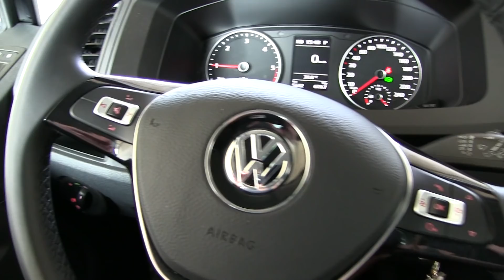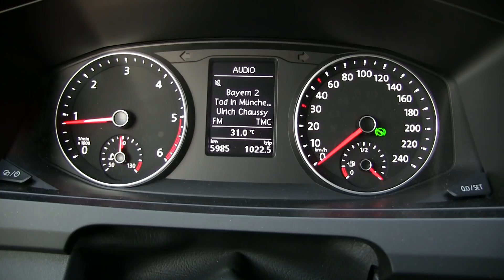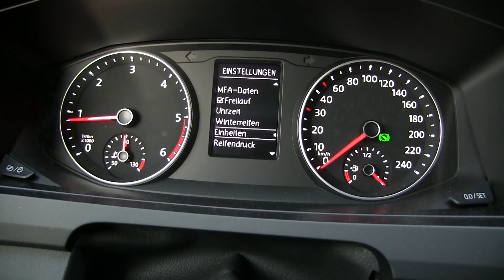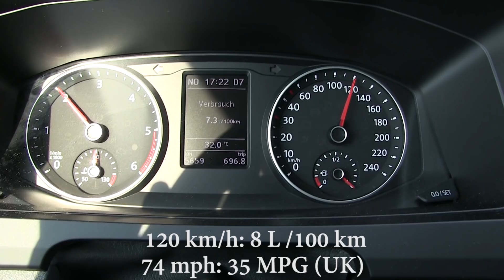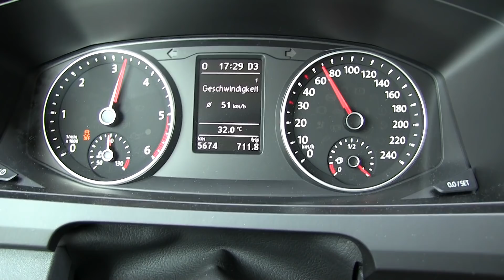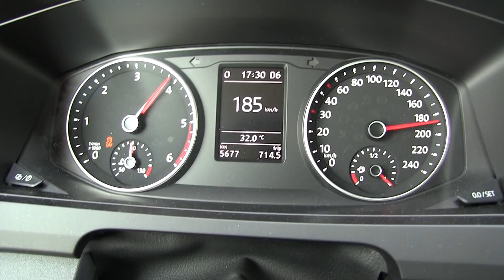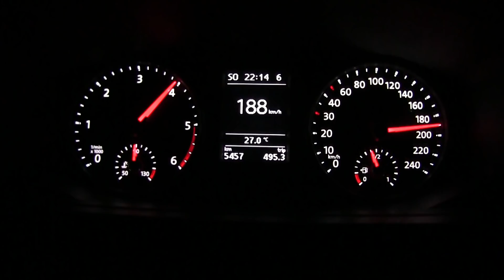2018 VW Caravelle T6 2.0 TDI 4Motion (150 HP) Short Test Drive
2018 VW Caravelle T6 2.0 TDI 4Motion
110 kW / 150 HP
Interior & Cockpit Design
Exterior Design
Fuel Consumption
Flat Road Top Speed 185-195 km/h
Downhill +200 km/h
7-Speed DSG Automatic